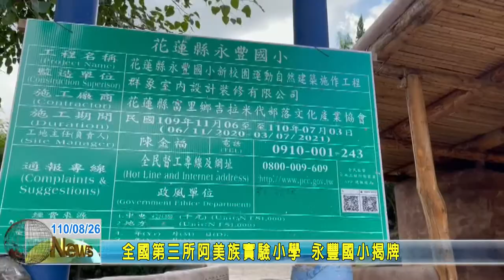20210826 09 全國第三所阿美族實驗小學 永豐國小揭牌